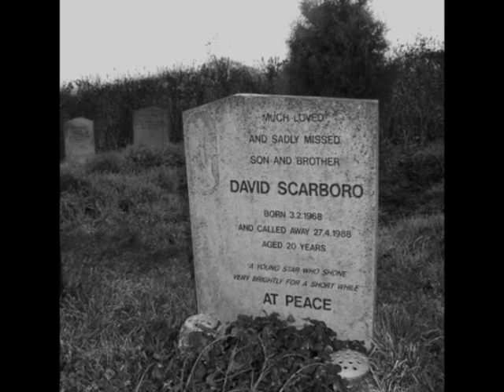Forever Young A tribute to David Scarboro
Words & Music by Kevin McGrother
featuring Mark Carroll on cello.